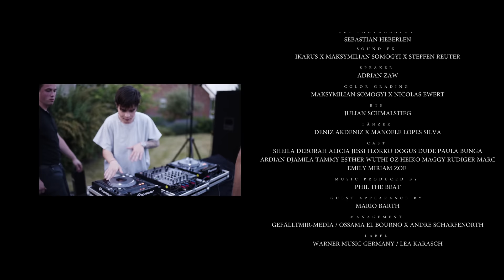MIKE SINGER - SAFE DIGGA [FEAT. SLIMANE] (Offizielles Video)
Produktion: Phil theBeat
Mix / Master: Volker "IDR" Gebhardt